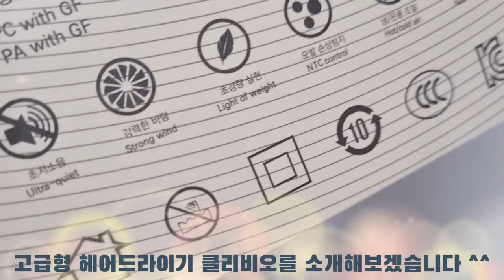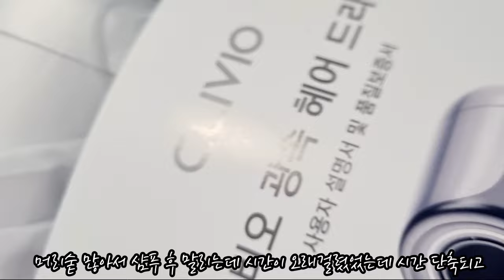Yejjyu's tried(54)털부자 모녀 다섯의 끝짱템 10만원대 완판 신화 클리비오 드라이기 다이슨 보다 200%만족한 실사용 후기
WAINNOTECH
클리비오 광속 헤어드라이기